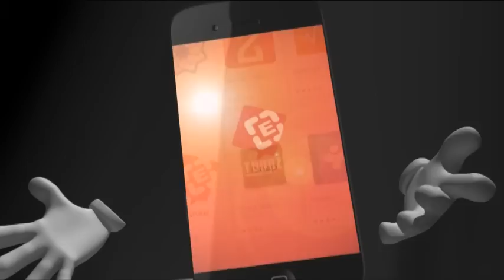ထုိင္းႏုိင္ငံေရာက္ျမန္မာလုပ္သားမ်ားျမန္မာႏုိင္ငံသုိ႕အၿပီးျပန္လာႏုိင္သူ အလြန္နည္းပါး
ျမန္မာႏုိင္ငံတြင္စီးပြားေရးႏွင့္ အလုပ္အကုိင္အခြင့္အလမ္း မေကာင္းမြန္မႈေၾကာင့္ျဖစ္